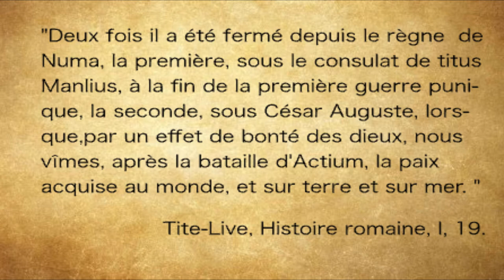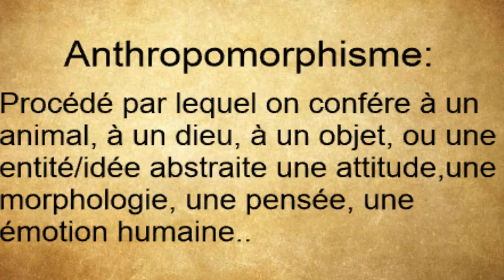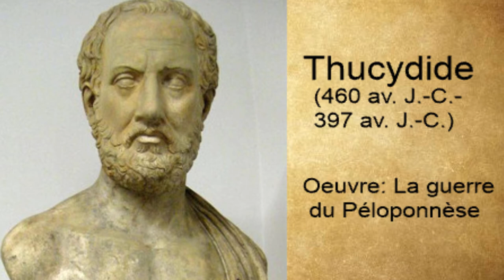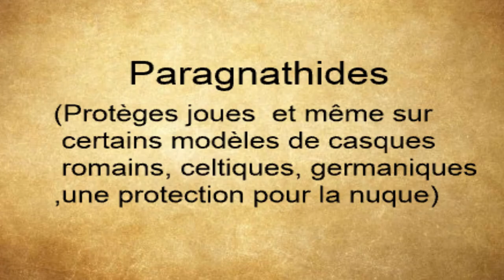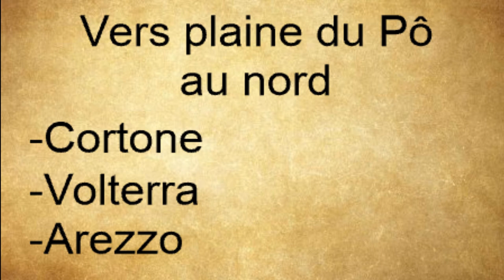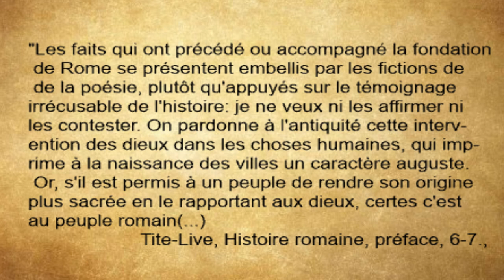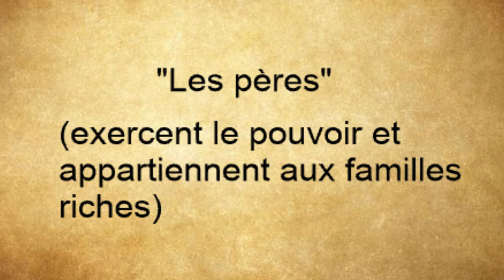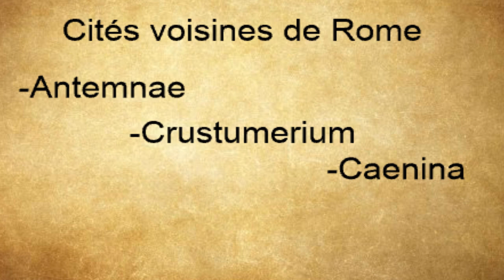Histoire de l'armée romaine( Episode 1 A): La monarchie.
Salut !

Cette première vidéo traite de l'armée romaine sous la monarchie et constitue le premier chapitre d'un cycle consacré à l'histoire de l'armée romaine. Pour vous parler des origines de cette armée, j'ai d'abord fait un détour du côté des Etrusques, dont l'armée fut la toute première en Italie à adopter la formation hoplitique, puis j'ai profité de la prise de Rome par les Etrusques pour enchainer  sur la description de l'armée romaine sous les quatre premiers rois et enfin je finis ma présentation en évoquant l'influence qu'ont eu les  rois étrusques sur l'armée romaine.

Chapitres
00:00 Introduction
01:22 Présentation de la civilisation étrusque
03:23 Commerce des Etrusques avec les Grecs et assimilation de la culture grecque
03:47 Description de la phalange grecque sur l'armée étrusque et de l'armement hoplitique
07:43 Expansion étrusque
08:58  Les origines archéologiques de Rome
10:03 Formation du corps sociale et  création d'une armée de citoyen sous le règne légendaire de Romulus
13:37 Une parenthèse pacifique et éphémère sous Numa Pompilius
13:41 Poursuite des guerre de Romulus, sous le troisième roi, Tullus Hostilius
13: 51 Guerre contre les latins sous Ancus Marcius
14:00 Une liberté d'action ralentit par la ligue des prisci latini( des "anciens latins"
14:03 Fin

Sources:
- Tite-Live, Histoire romaine, I, 19; traduction en français publiée sous la direction de Marie-Léonard Charles Nisard(Charles Nisard), Paris, 1864,

-Idem, Préface, Paris, 1864.

Manuels généraux:

- Irollo(Jean-Marc), Histoire des Etrusques: l'antique civilisation toscane: VIIIs-Ier siècle av. J.-C., Paris: Perrin, impr.2004, cop.2004.

- Lacam(Jean-Claude), La république romaine: des années d'or à l'âge de sang, Paris: Ellipses, DL 2013.

- Orrieux(Claude), Schmitt-Pantel( Pauline), Histoire grecque- 3e édition mise à jour, Paris: Presses universitaires de France, DL 2016.

Archéologie:

- Coarelli(Filippo), Guide archéologique de Rome; traduction de l'italien par Roger Hanoune, Paris: Hachette, DL 1994.

-Gros(Pierre), architecture romaine du début du IIIe siècle av. J.-C. à la fin du Haut-Empire, 1/ Les monuments publics, Paris: Picard, DL 1996.

Armée:

-Cosme(Pierre), L'armée romaine: VIII s. av. J.-C.-Ve s. apr. J.-C., 2e édition, Paris: Armand Collin, DL 2012.

-Ducrey(Pierre), Guerre et guerriers dans la Grèce antique, Paris: Hachette Littératures, 1999.

Torres-Hugon(Vincent), Hoplite: le premier guerrier de l'Histoire, Normandie: Edition Heimdal, 2018.

Blogs:

A la recherche des Etrusques- Antiquité préromaine

Hugot(Christophe), Le siège du pouvoir: la Curule, de l'Antiquité à Pierre Paulin, dans Insula, Le blog de la bibliothèque des sciences de l'Antiquité(Université de Lille)-ISSN 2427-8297

-Maquetland

Crédit Images:

Selon la loi du "Copyright Act of 1976" ( article 107) aussi appellée "Fair use" ou "utilisation équitable" auquel You tube se réfère pour déterminer si une vidéo se conforme à la loi ou pas, les créateurs sont dans leurs droits d'utiliser comme support à une présentation, une analyse, une parodie ou une critique des extraits visuels, audio, musicaux.
Pour toute réclamation veuillez laisser un commentaire dans la section commentaire ci-dessous.